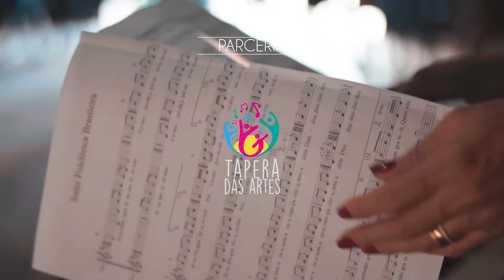Claúdio e Rose no "Encontro Mestre & Aprendiz"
"Encontro Mestre & Aprendiz"